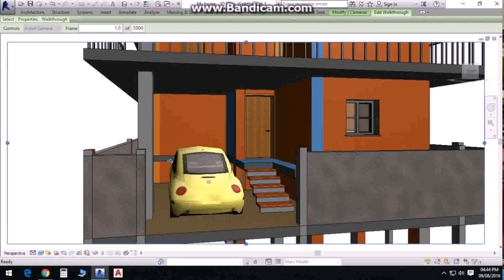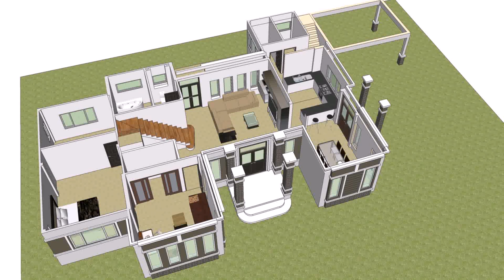House Design With Full Ground Floor Parking - DaddyGif.com (see description)